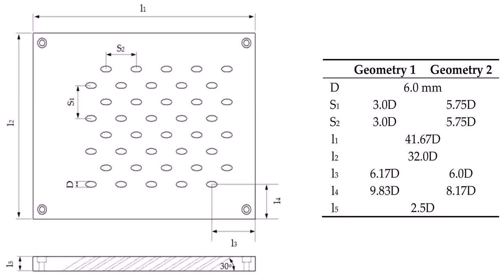Tiny House Plans Diy